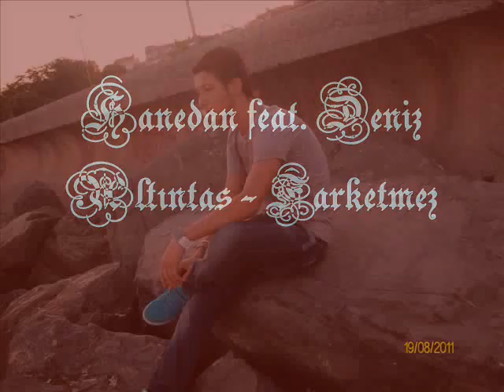Hanedan feat Deniz Altıntaş Farketmez